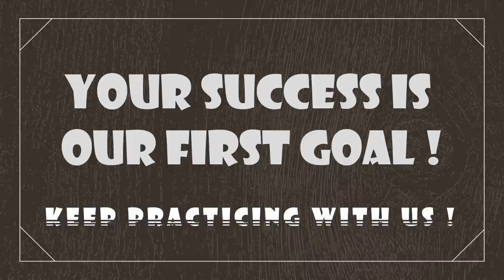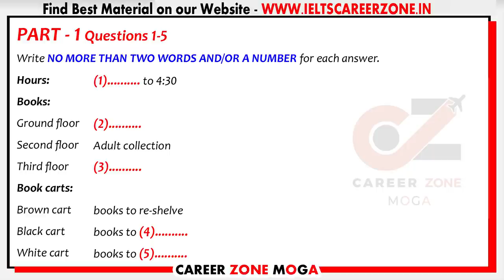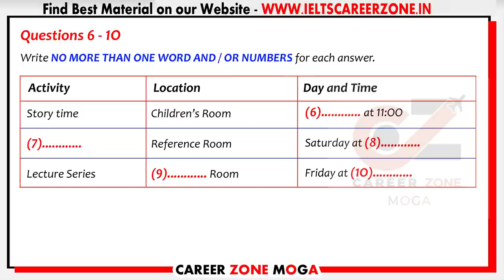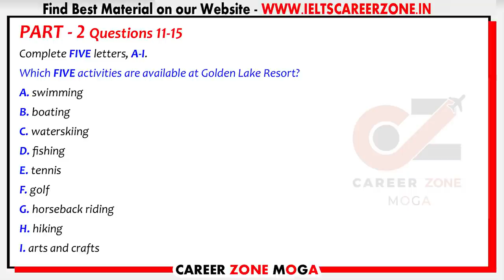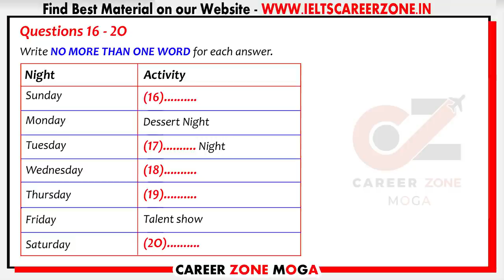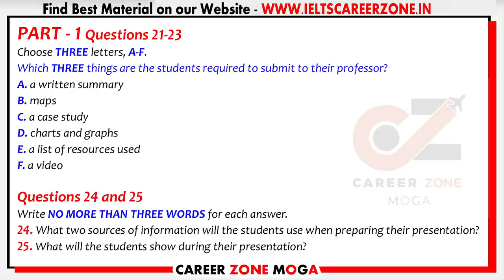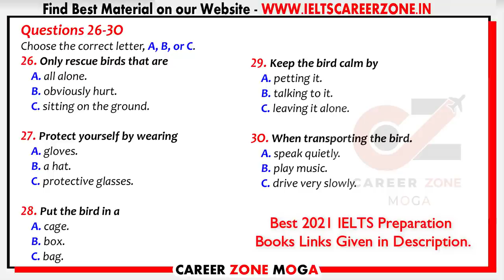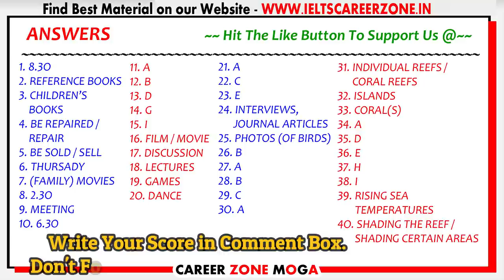🔥 IELTS LISTENING PRACTICE TEST 2021 WITH ANSWERS | 19.04.2021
IELTS Listening Practice Test with answers. Presented by Career Zone IELTS Institute Moga, India. This test is based on real exam pattern. In this test you will know about LIBRARY in PART 1.GOLDEN LAKE RESORT will be elaborated in PART 2. In PART 3 you will hear a discussion about STUDENTS ARE REQUIRED TO SUBMIT TO THEIR PROFESSOR followed by GREAT BARRIER REEF in PART 4.
In the end you will get answers. This IELTS listening test is specially designed for the aspirants who want to score 7+ so one should not miss this exam.

🔥New Released 🔥
🗣️IELTS Speaking Guide
👉Latest Jan to April 2021

💥 Best e-Books 📚 & PaperBack Books  📚 at Cheap Price ✌ . Check it out Now 👇👇👇

1. MASTER IELTS GENERAL WRITING -

2. MASTER IELTS ACADEMIC WRITING -

3. IELTS Academic - Tips and Strategies for All Modules in Depth ---

4. IELTS General Training - Tips and Strategies for All Modules in Depth

6. IELTS WRITING VOCABULARY GUIDE - FOR ACADEMIC & GENERAL TRAINING - BEST BOOK TO SCORE 7+

7. MASTER IELTS SPEAKING - Ultimate Book ---

8. 50 Listening Tests with Pdf and Audio --NEW FORMAT--

9. 8. 25 Listening Tests with Pdf and Audio --NEW FORMAT--